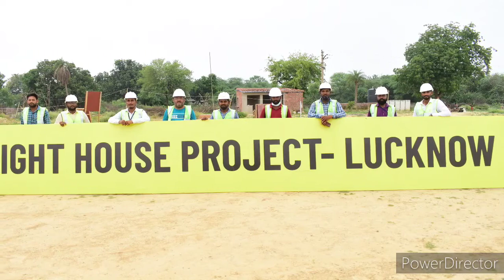Light House Project Lucknow PM Aawas Yojana My Project Staff !! लाइट हॉउस प्रोजेक्ट लखनऊ